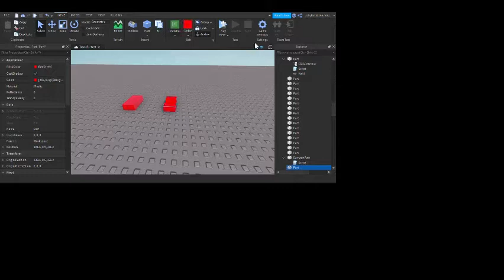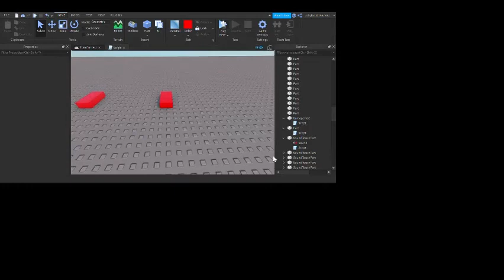Roblox Tutorials | How to Make a Damage Part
If you followed everything correctly, you should take damage when you step on the part.